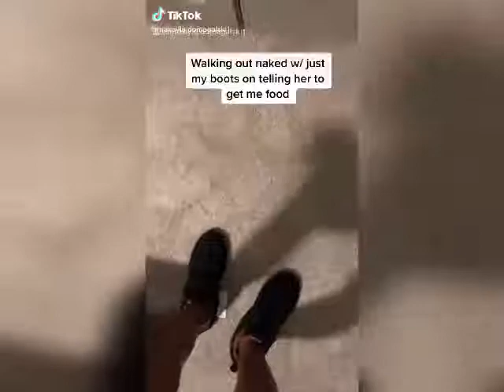Ask her to make me food nak d TikTok compilations HIGH